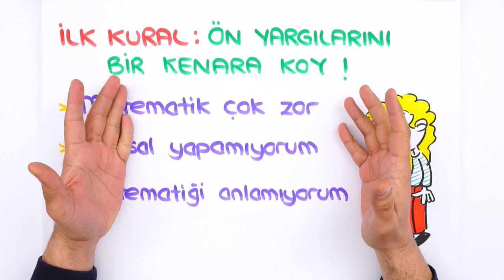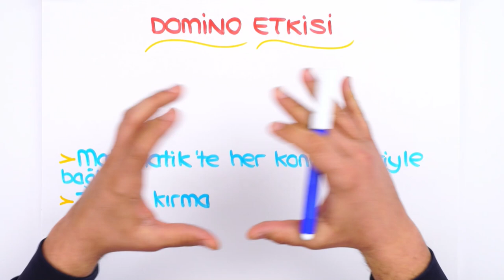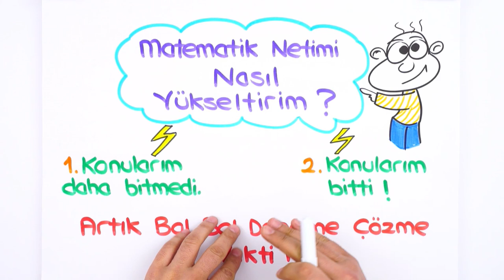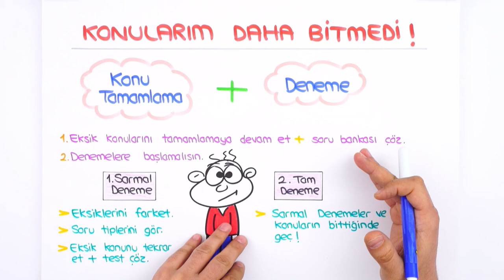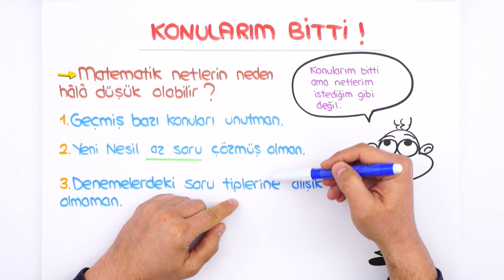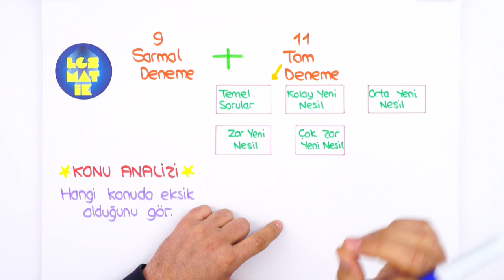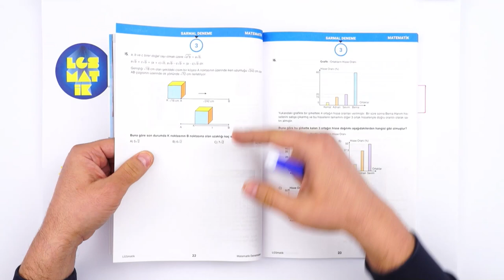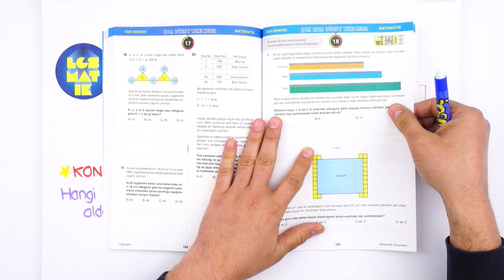LGS Matik ile Sınav Provası Yap 💬💯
LGS'de Matematik dersini fullemek isteyenler burada mı? Bu videomuzda dertler yerine NETLERİ artıracak süper taktikler sizi bekliyor. 💯 Dikkatlice izlemeyi unutma 😉